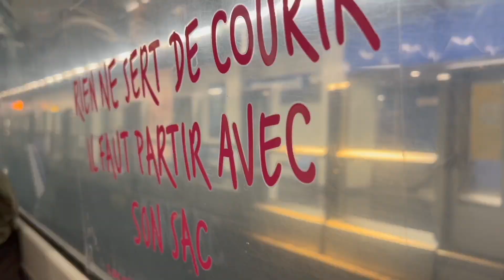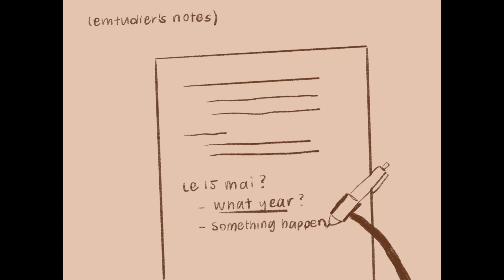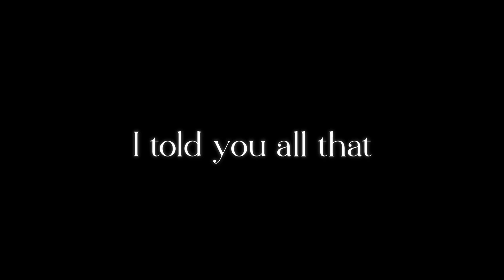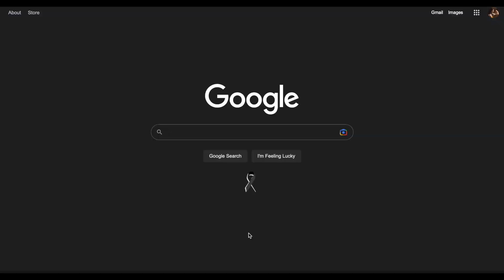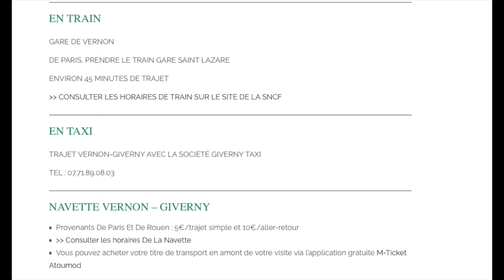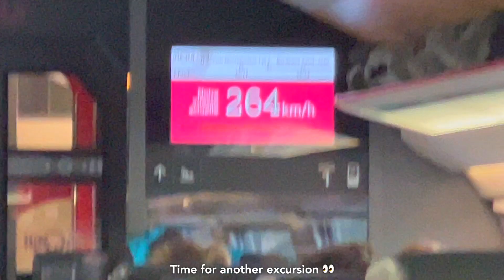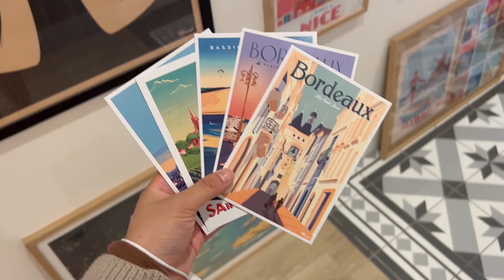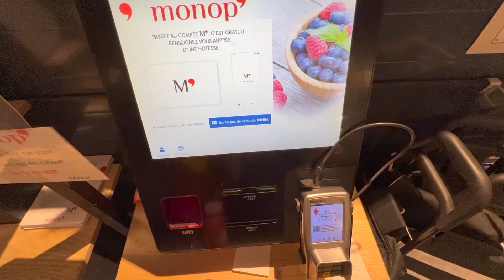Paris vlog: starting classes, exploring France & making friends | study abroad diaries 3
📹 September 12-29 🪷

In this episode I continue developing independence and learning how to explore and find my place in a foreign country. I alternately titled this one "growing pains" because I also had,,, a lot of those in the process 😅🥲

❓What are the study abroad diaries about? TLDR I studied abroad last Fall (2022) with the USC Paris Program and now I'm reflecting back on last semester from home in the US, several months later.

💌 Other details
@meinmarais_hair on instagram (inspired by @moyamawhinney)
Editing: Final Cut Pro X, 20+ hrs of my life, & eye strain
Fonts used: Asbigan, Times New Roman italic bold, Avenir bold, Hugolers Stylish Modern

⏰ Timestamps
00:00 Intro
00:32 Day 1 of class at La Catho
02:08 Le Petit Palais - Art Museum visit
03:03 Haircut
03:18 Cafe de Flore & Wandering Paris
03:52 Planning Giverny
04:19 Before Monet's house & complications
05:20 Jardins & Maison de Claude Monet, musée de l'impressionnisme
06:35 Palais de Luxembourg (Jour de la Patrimoine)
07:33 Excursion to Bordeaux (day 1)
08:13 Arcachon
08:54 Exploring alone but not lonely
10:11 Bordeaux night life
11:08 Saint-Emilion & Wine Tasting
12:43 french man roasts me amicably while I climb
13:35 other little visits around outskirts of paris

If you're reading this rn, I'm genuinely impressed. 💯😎